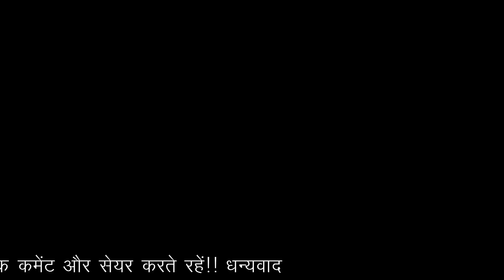क्या भरोसा है इस ज़िन्दगी का | Kya Bharosa Hai Is Jindagi Ka | By Krishna Kamlesh Shastri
BANTY YADAV MO N 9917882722